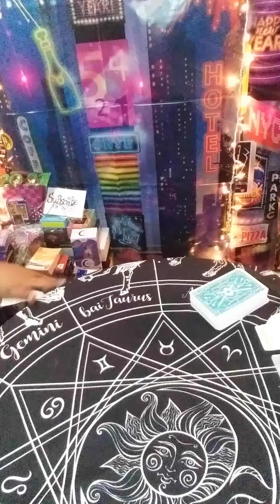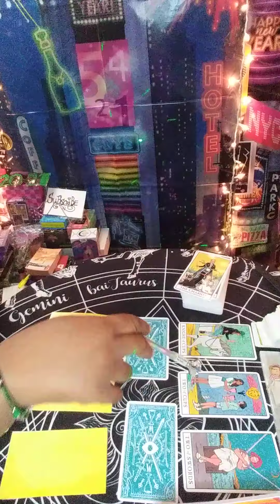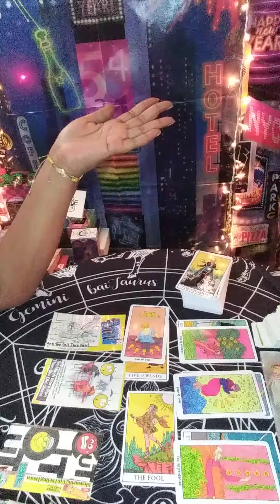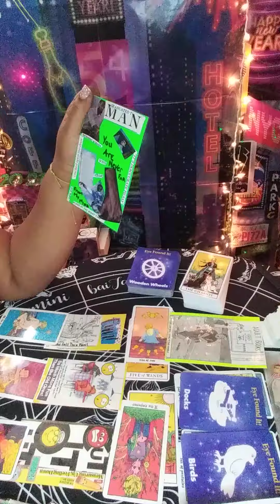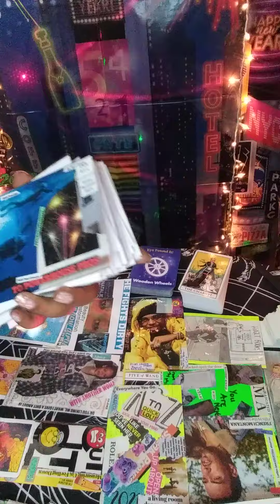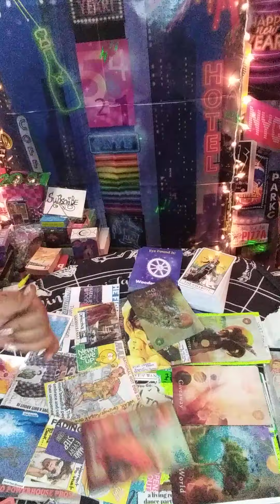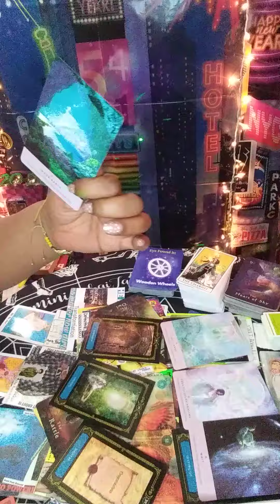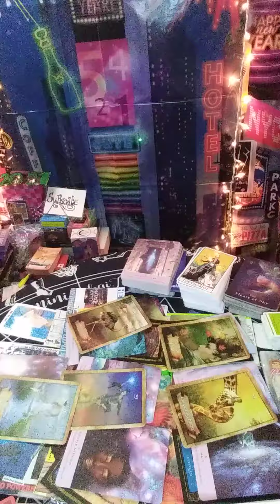DIVINE FEMININE🔮Karmic/DM🗣 I Play Dirty why?..🏃A Plan but💯 Lost In Sin City💔...Message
21+ Warning Entertainment Expressive Language
Raw Uncut Unfiltered Unbiased Reader
Trigger Alert